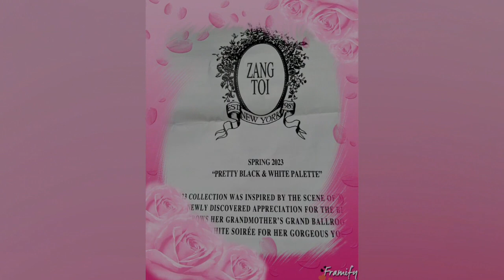ZANG TOI INTERVIEWS EDITED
TV HOST COGNAC WELLERLANE INTERVIEWS AT ZANG TOI SPRING 2023 SHOW AT THE HARMONIE CLUB IN NYC DURING NYFW SEPTEMBER 2023

COGNAC WELLERLANE,
ZANG TOI,
CAROL ALT,
JEAN SHAFIROFF,
LUCIA HWONG GORDON,
JUDGE JEANINE PIRO,
NYFW,
NYFW SEPTEMBER 2022,
ZANG TOI SPRING 2023,
FASHION,
MODELS,
DESIGNERS,
PRETTY BLACK & WHITE PALETTE,
BLACK AND WHITE FASHIONS,
BLACK AND WHITE DESIGNS,
DESIGNER GOWNS,
ZANG TOI GOWNS,